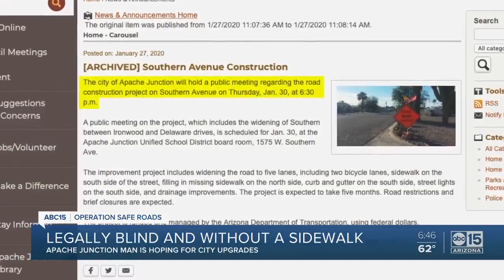Legally blind man expresses his concern over lack of proper sidewalks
Mike Deweeger is not just concerned with his own safety, but the safety of students who attend the schools in the area.